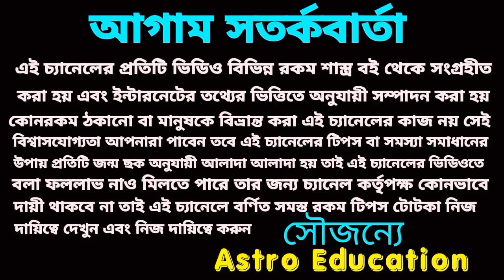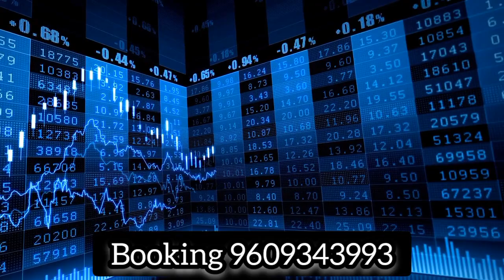পৃথিবীতে মহাশক্তিশালী এই পাঁচটি রাশি!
পৃথিবীতে মহাশক্তিশালী এই 5 রাশি